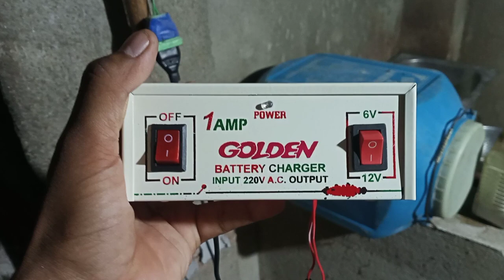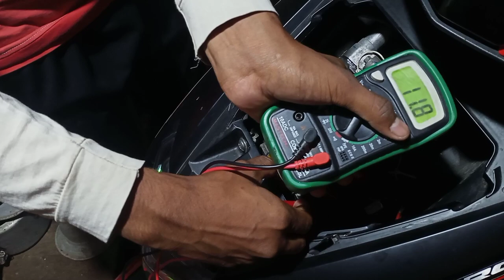How to Charge Battery At Home Ntorq Race edition bs6 | Tvs Ntorq Xp edition problem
how to charge bike battery,how to charge motorcycle battery at home,charge battery at home,charge 12 volt battery at

3)tvs Ntorq Rac

tvs ntorq battery charge,
tvs ntorq race edition bs6
battery problem,
tvs ntorq race xp edition battery charger at home,
ntorq,tvs ntorq battery charging problem,
tvs ntorq battery change,ntorq race edition,
tvs ntorq 125 race edition,